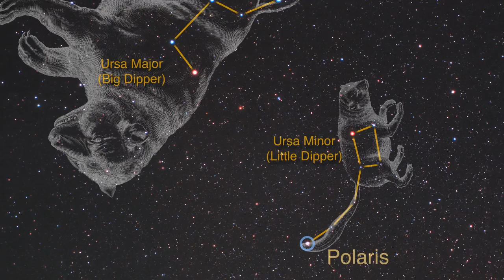Hubble Finds Most Distant, Ancient Galaxy Candidate In Universe Yet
Video from NASA/ESA Hubble Space Telescope illustrating the placement of a candidate for the most distant and ancient object discovered in the Universe yet, the dwarf galaxy MACS0647-JD.